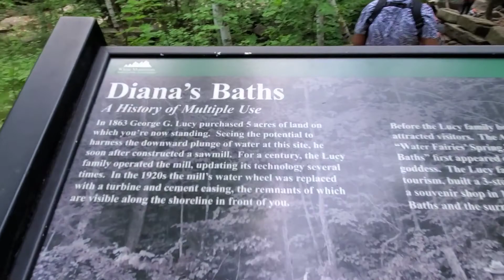Diana's Baths visit and trailing time/ Trip to North Conway, NH, Part 5!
Today we visited Diana's Baths and did trailing. We all enjoyed going in the water! We had fun trailing together!